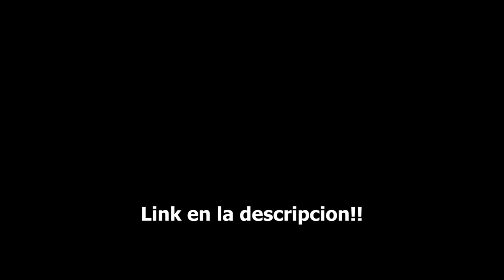HIGHLIGHT 24 🎯 Actualizado - KENG LEE FREE FIRE 🔥